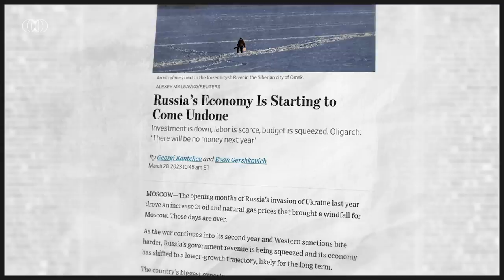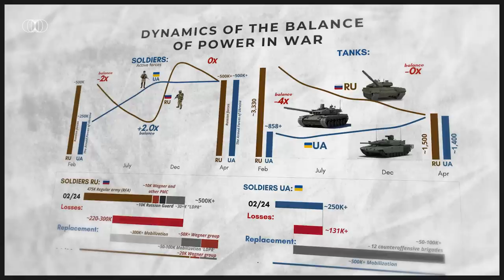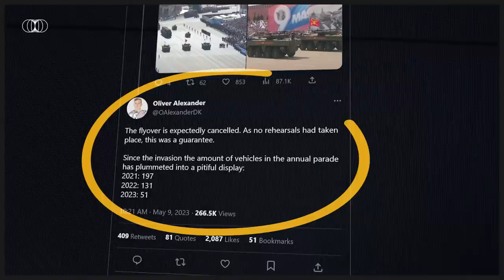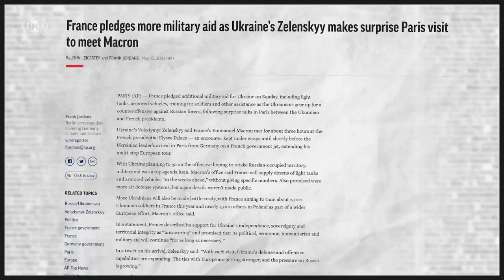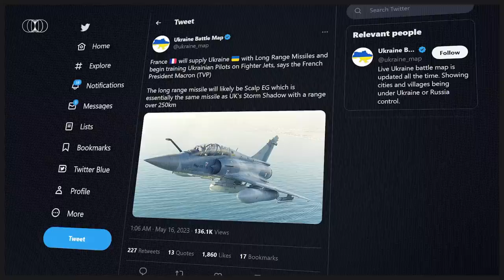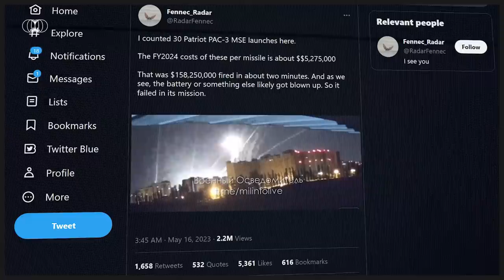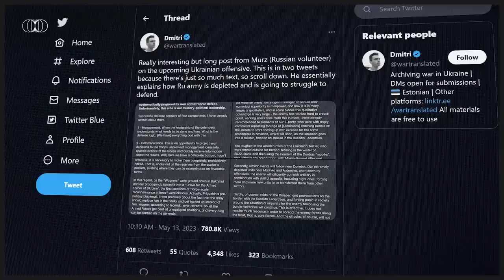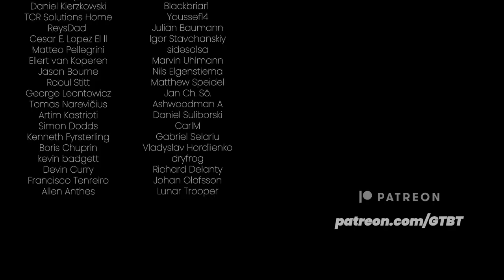Allies step up supplies. Has the Ukrainian counter-offensive begun?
Video production: Łukasz Szypulski
Voiceover: Hubert Walas

Marcin Kamiński